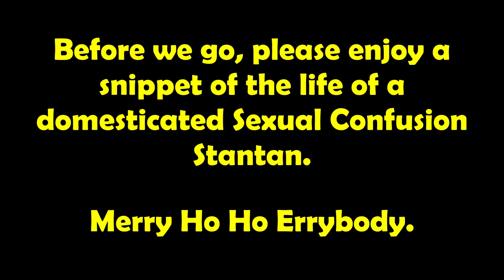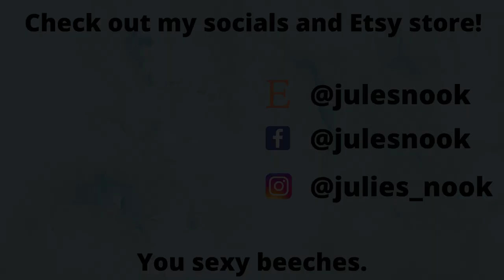Make Up Transformation: Sexual Confusion Santa | JULIESNOOK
Please enjoy me as the most sexual and confusing version of Santa, aka Stantan, you'll probably witness in this lifetime. Seriously, tell me if you've found a more sexually confusing one because I will make it my life's mission to beat it! MERRY CHRISTMAS TO ALL, AND TO ALL. A GOOD BITE!!

Hello my pets, and welcome to The Nook!

Check out my Etsy page for cute crafts and a mish mash of my brain ideas!

Follow me on the Sosh's so you can be the first to know when I do things: